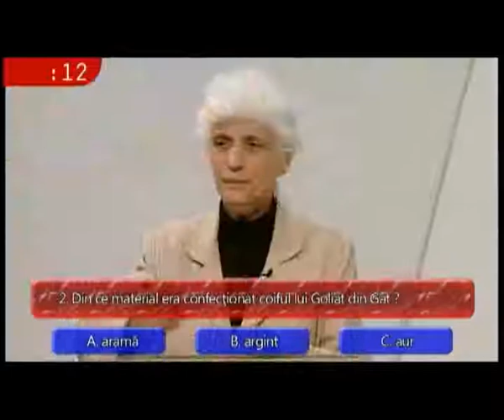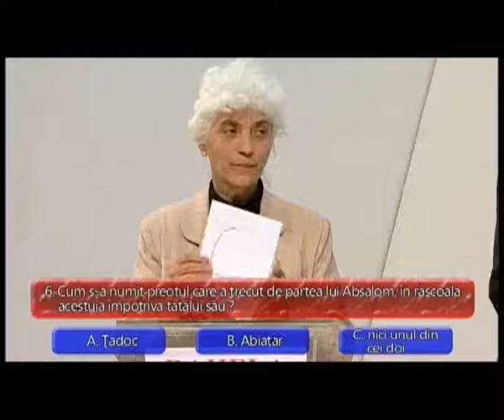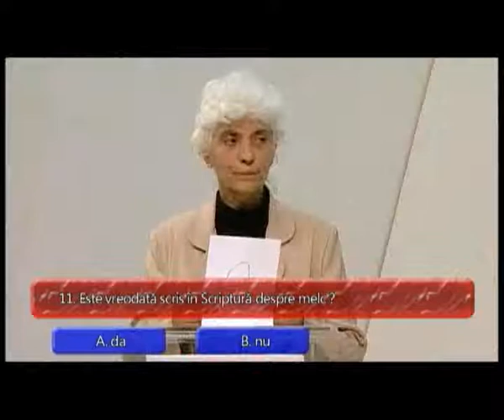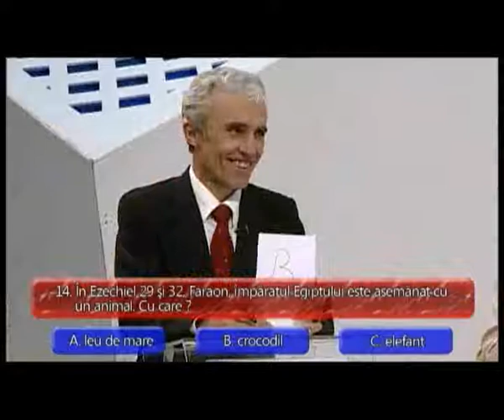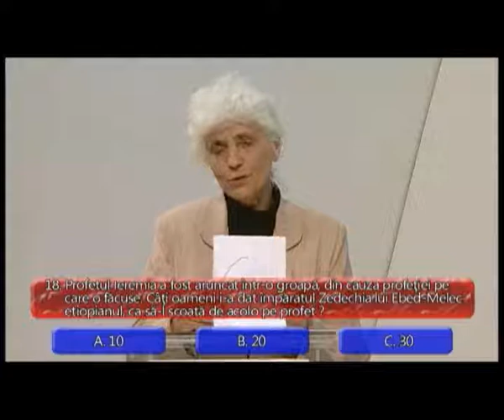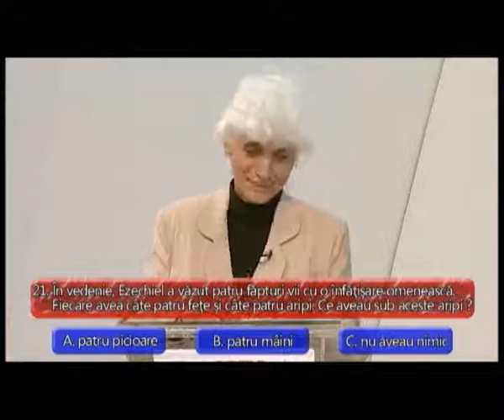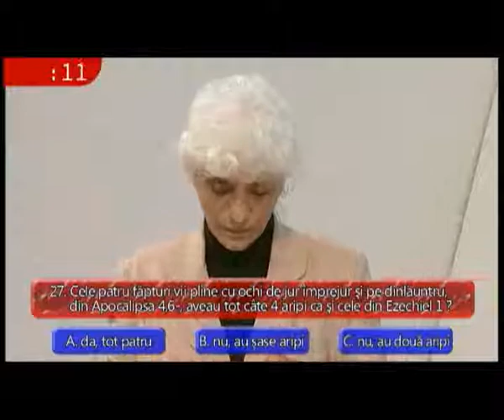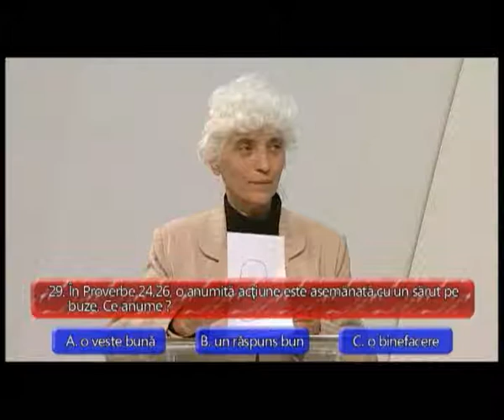Cercetați Scripturile 19.05.2012 - SperantaTV